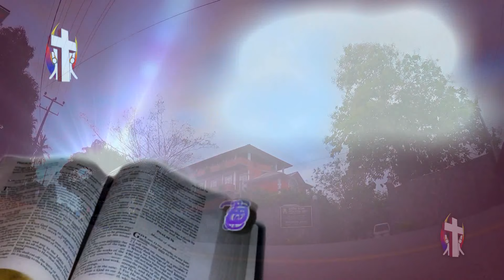Thought For The Day 12th February 2017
Supuwath Arana
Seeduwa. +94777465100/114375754